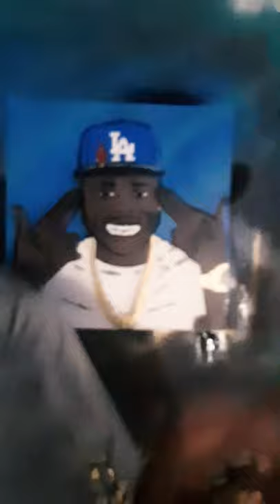DaSprayPaintArt//DaBaby Spray Paint Art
👉•o•👈Took me a couple tries but got the job done